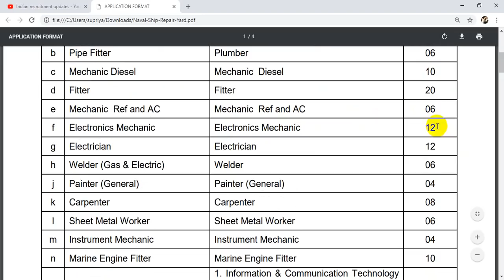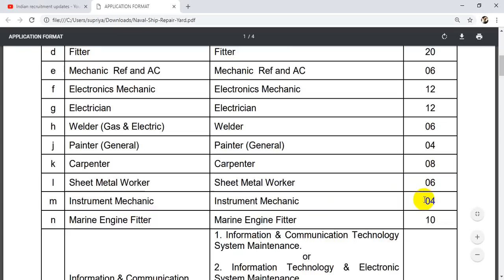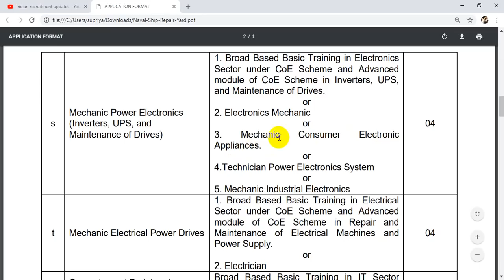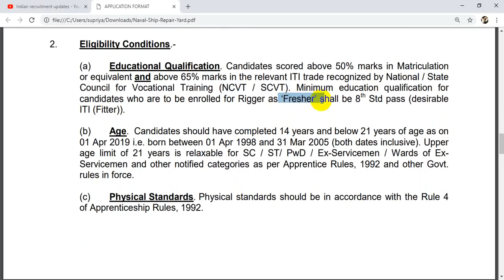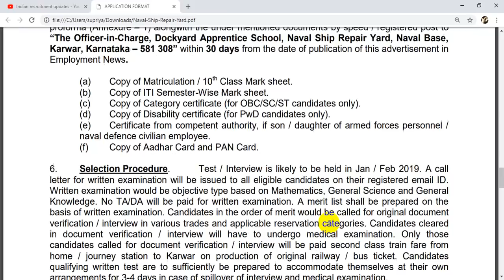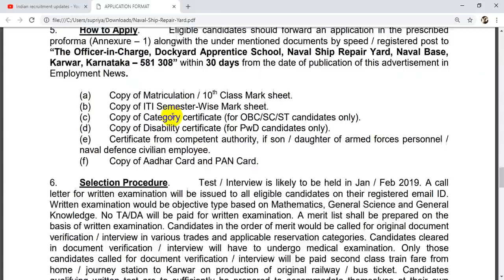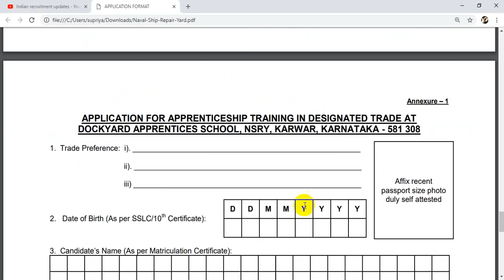apprentice notification for iti holders || indian navy apprentice || telugu